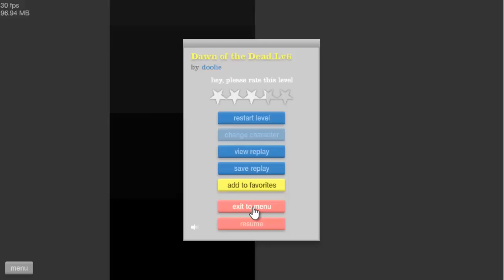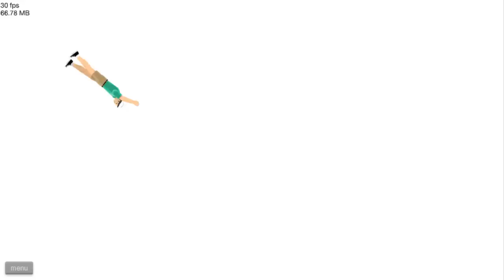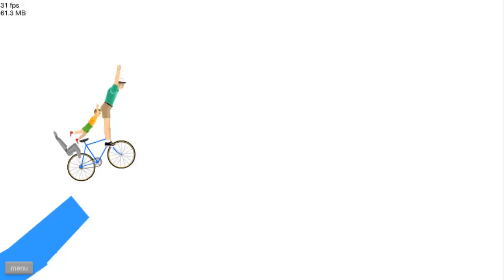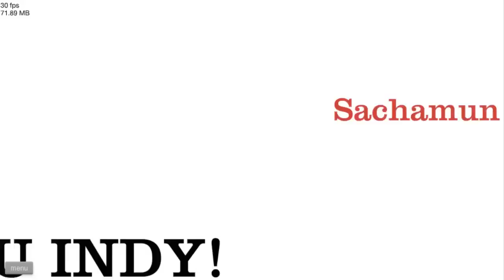The Ghetto!! "Happy Wheels" #7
We need to escape the ghetto!!